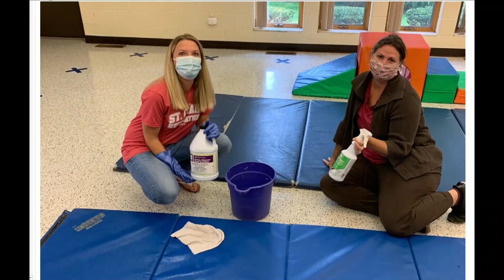Focus Week of Nov. 22, 2020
Riley Alley, Great Start Collabrative discuss the program, St. Clair Chamber's Christmas Plans for Dec. 11, 12, and 13 in Downton